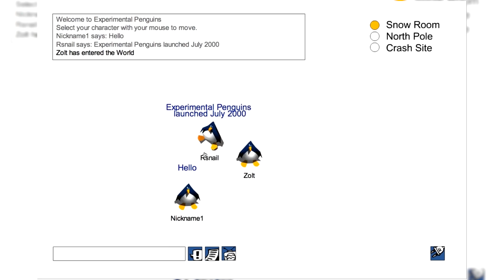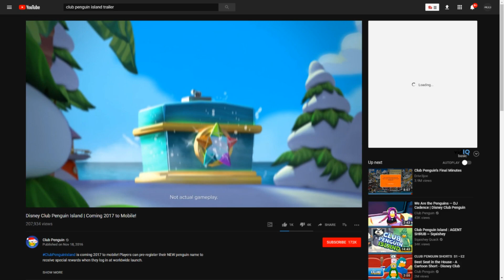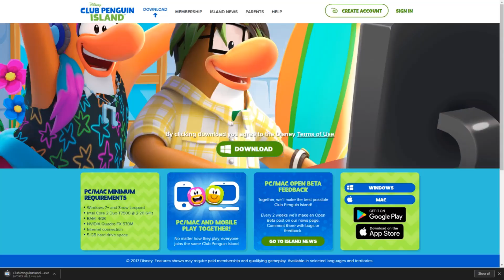How Club Penguin Entered The Red Ring Of Death - The Rise And Fall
Follow Me (not in the creepy way ;D )